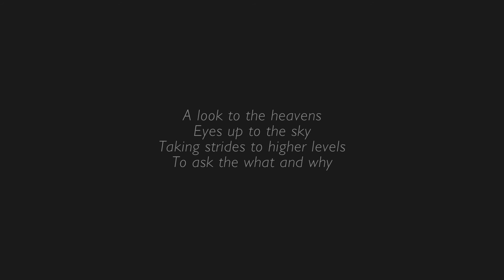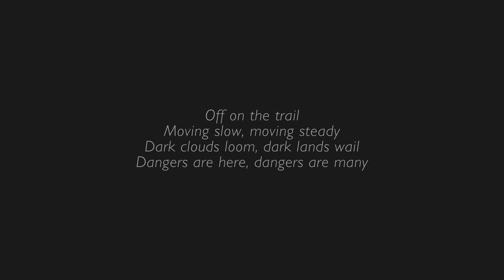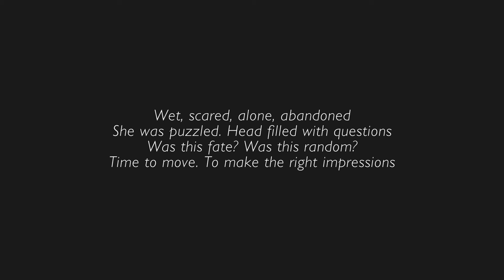Shelter 2: Paws | Episode 1- Deep Waters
Our lynx mom Inna is back-- but this time, she's a kitten!  Join us as we step back into the past to see Inna's childhood-- her triumphs and failures, her choices, her fears.  Will Inna, stranded and alone, be able to find her family?  Or will she be lost forever?